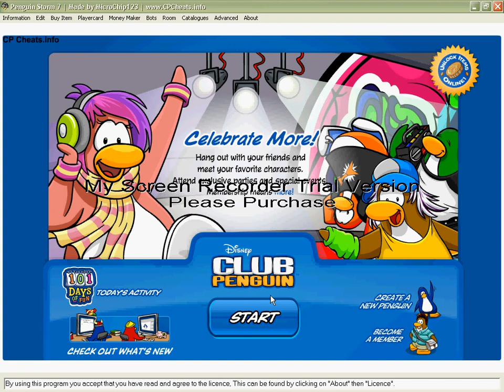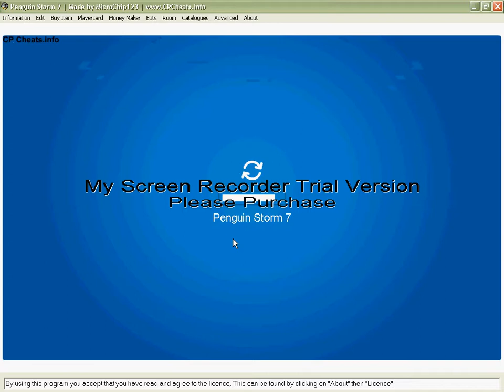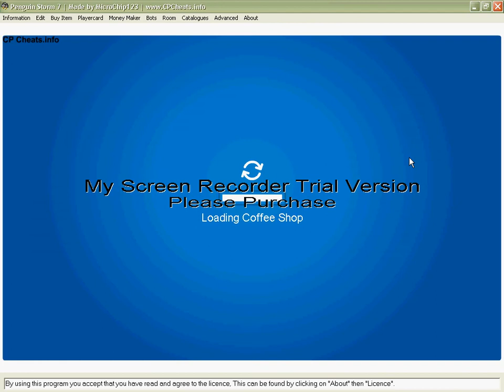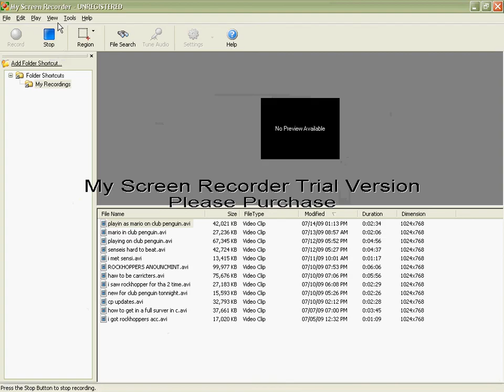music jam 2009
its so awsome u can get candinces background and the bands its wickid